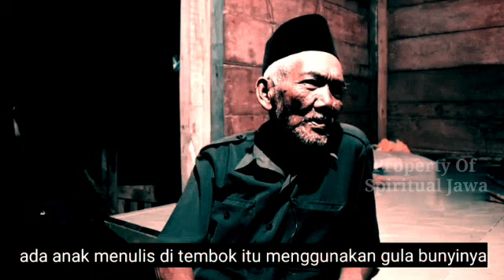🔴 Tanggal 17 Agustus Ono Perayakan, Tanda Corona Wes Ilang Ngger